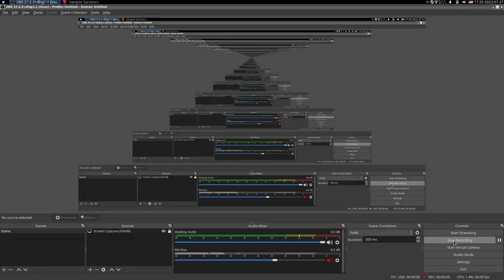2023 07 27 17 35 48 Vampire Survivors